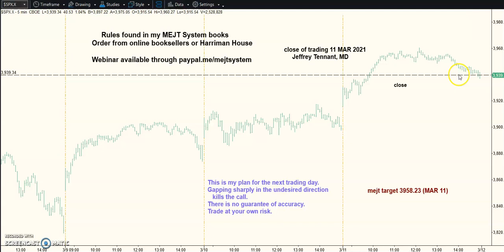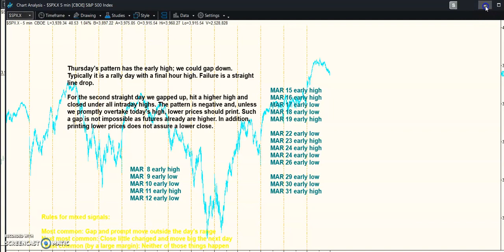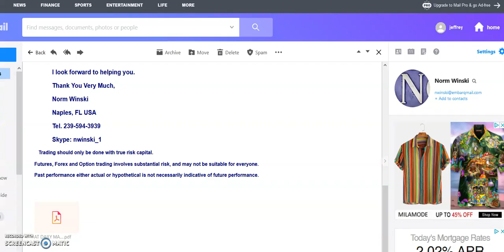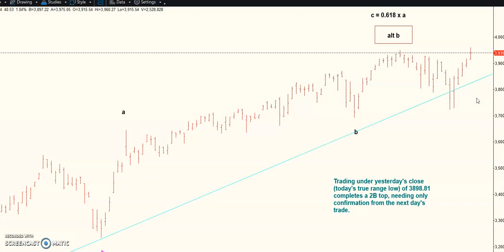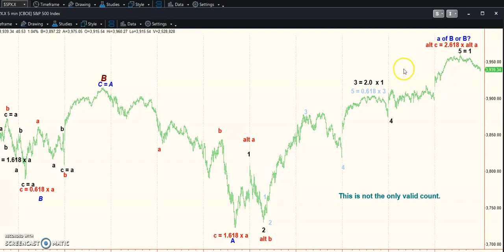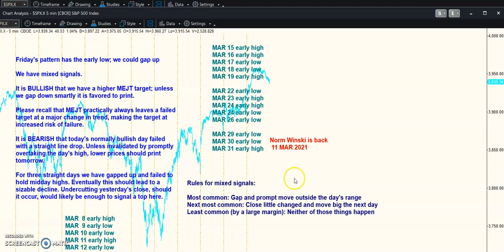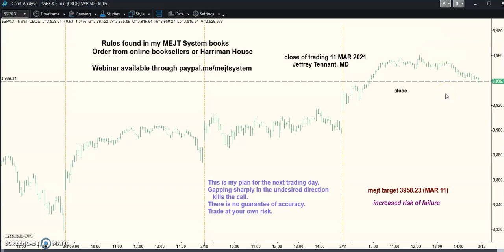MEJT stock market forecast 11 MAR 2021